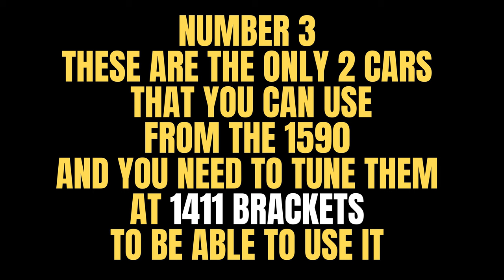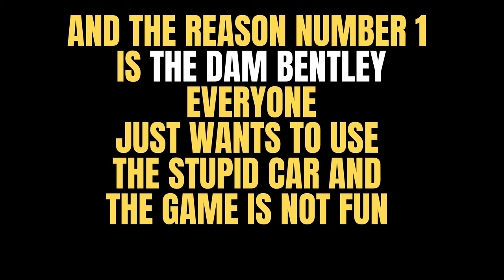Asphalt 8 / Why New Players need To Avoid B-Class Cars!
Discover the secrets of Asphalt 8! Learn how to upgrade your vehicles using Pro Kit cards and Wild Cards. Avoid B-Class cars – here are 5 reasons why. Get ahead in the game with our expert tips. 🏎️🔥